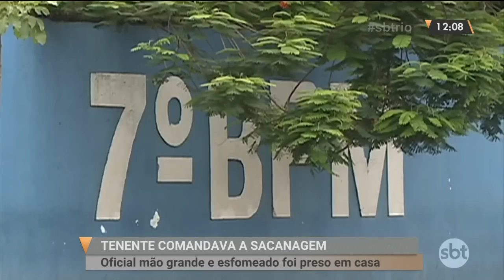PMs do 7º BPM são presos flagrados de roubarem carga de carne apreendida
Policiais militares que deveriam estar combatendo o crime são flagrados roubando. Mais uma vez a denúncia é contra PMs do batalhão de São Gonçalo. Eles foram flagrados transportando carga recuperada de dois caminhões.

Acesse o site do SBT Rio e fique por dentro de tudo